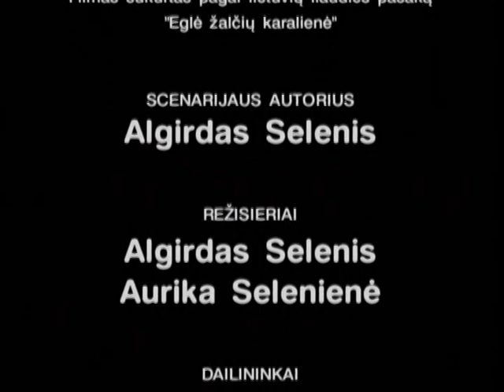ANIMACINIS FILMAS "EGLĖ ŽALČIŲ KARALIENĖ"/Animation film "EGLE THE QUEEN OF GRASS-SNAKES"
LIETUVIŠKAS ANIMACINIS FILMAS "EGLĖ ŽALČIŲ KARALIENĖ"/Animation film "EGLE THE QUEEN OF GRASS-SNAKES" (7 min.; 2003 m.)
THE FILM WON THE SPECIAL JURY PRIZE - International animated film festival "Tindirindis"(2004).
Lithuanian animation film " Egle queen of grass-snakes"  (2003 , 7 min. )
"Egle queen of grass-snakes" is not just a fairy-tale, it's an ancient Lithuanian myth reaching the time long past, belief and world outlook of the ancient Baltic people. In this film, one can feel the air of mythology and the oldest tales.
Director, script : Algirdas Selenis.
Painters: Aurika Selenienė, Algirdas Selenis.
Art directors: Algirdas Selenis, Aurika Seleniene.

Vš.Į. "Animacijos studija"

Režisierius, scenaristas - Algirdas Selenis
Dailininkai - Aurika Selenienė, Algirdas Selenis
Muzika, dainos - lietuvių senojo tikėjimo ritualinių apeigų ansamblis "Kūlgrinda"
Animacinis filmas skirtas vaikams ir visai šeimai.
2004 M. ANIMACINIS FILMAS "EGLĖ ŽALČIŲ KARALIENĖ" PELNĖ TARPTAUTINĖS KATEGORIJOS APDOVANOJIMĄ TARPTAUTINIAME ANIMACINIŲ FILMŲ FESTIVALYJE "TINDIRINDIS".
Vš.Į. "Animacijos studija"
Išsamesnę informaciją apie autorius ir filmus galite rasti internetineje "Animacijos studijos" svetaineje

A/F "EGLĖ ŽALČIŲ KARALIENĖ" SKLAIDA UŽSIENYJE IE LIETUVOJE:
1. FILMO PREMJERA (2004 m., KINO CENTRAS “SKALVIJA”,
(Lietuva).
2. Kino festivalis “TRISPALVIS KINAS” (2004 m., LIETUVA).
3. Animacinio kino festivalis “ANIFEST”- konkursinėje programoje
(2004 m., ČEKIJA).
4. VIII MASKVOS NVS šalių bei Lietuvos, Latvijos, Estijos
KINO FORUMAS (2004 m.).
5. Animacinio kino festivalis ANESY MIFA (2004 m., PRANCŪZIJA).
6. KANŲ KINO FESTIVALIS (2004 m., PRANCŪZIJA).
7. Kino festivalis “KINOSHOK”- konkursinėje programoje
(2004 m., RUSIJA).
8. Tarptautinis animacinio kino festivalis “TINDIRINDIS”-
tarptautinių filmų konkursinėje programoje – PRIZAS
(2004 m., LIETUVA).
9. 47 LEIPCIGO DOKUMENTINIŲ IR ANIMACINIŲ FILMŲ
 FESTIVALIS (VOKIETIJA, 2004 m.)-konkursinėje programoje
10. “LISTOPADIK” – ( 2004 m., BALTARUSIJA) – konkursinėje
programoje.
11. BREDFORDO FILMŲ FESTIVALIS ( 2005 m.,Anglija).
12. Kino festivalis “KINO PAVASARIS”- (2005 m., LIETUVA).
13. "ZLIN" 45 TARPTAUTINIS KINO FESTIVALIS
( 2005 m.,ČEKIJA) – konkursinėje programoje.
14. TARPTAUTINIS ANIMACINIŲ FILMŲ FESTIVALIS “KROK”
(2005 m., UKRAINA, RUSIJA) – konkursinėje programoje.
15. 2006 m. – LEIPCIGO DOKUMENTINIŲ IR ANIMACINIŲ FILMŲ
FESTIVALYJE (VOKIETIJA) – lietuviškų filmų retrospektyvinėje
programoje.
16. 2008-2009 m.  filmas rodytas per LTV, LTV2, LTVWorld TELEVIZIJOS KANALUS Lietuvoje ir užsienyje.
17. 2008 m. filmas parodytas Lietuvos kultūros dienose,
Bialystok mieste (Lenkija).
18. 2010 m.–VŠ.Į. “Animacijos studija” vykdytame projekte
“ Lietuviškos animacijos sklaida regionuose”.
19. 2010 m.-tarptautiniame trumpų filmų festivalyje
 “Zubrofka”(Lenkija).
Filmas parodytas autorinio kūrybinio vakaro metu Seinų kultūros namuose (Lenkija).
20. 2010 m. Lietuvos Jūrų muziejuje renginyje lietuviška roko
opera "Eglė žalčių karalienė" su delfinais.
21. 2011 m. –VŠ.Į.”Animacijos studija” vykdytame projekte
“Lietuviškos animacijos sklaida ir populiarinimas regionuose”.
22. 2011 m. filmas parodytas kultūriniame renginyje "Lietuvių pasakų vakaras" - "
Čajovna Vsiti" Prahoje (Čekija). Vakaras buvo skirtas J. Basanavičiaus kūrybos pristatymui.
23. 2012 m.– parodytas projekto "Animacinio kino pamokėlės – tapk animacinio kino personažu" vykdymo metu.
24. 2013 m. filmas rodytas Prahos muzikiniame klube "Cross club"
čekų „mantracore“ grupės „Alaverdi“ kartu su britų atlikėju Justin Lavash naujo muzikinio albumo pristatymo ir muzikinės interpretacijos "Eglė žalčių karalienė" metu (Čekija).
 25. 2013 m. A/f„Eglė žalčių karalienė“ parodytas „EuropeCommission–Joint Research Centre Institute for Reference Materials and  Measurements (IRMM) instituto Joninių BBQ renginyje, Airijos atstovams. Šio renginio metu buvo  perduodamas raktas tą semestrą pirmininkaujančios Lietuvos atstovams (Briuselis, Belgija).
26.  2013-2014 m. parodytas per lrt "Kultūra" televiziją.
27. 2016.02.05. Baltijos šalių mitologinių animacinių filmų naktis Berlyne (Vokietija).
28. Filmas rodyti Amerikos lietuvių televizijos–ALTV kanalu ČIKAGOJE (JAV).
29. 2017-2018 m. filmas rodytas LTV KULŪROS kanale.
30. Frankfurto (2008), Turino (2007), Bolonijos (2011) knygų mugės.
31. Anesy, Berlyno, Kanų kino mugės.
TARPTAUTINIS ANIMACINIŲ FILMŲ FESTIVALIS
“TINDIRINDIS” PRIZAS UŽ AUTORINĮ FILMĄ
“ EGLĖ ŽALČIŲ KARALIENĖ “ (2004 M.)

Vš.Į. "Animacijos studija"